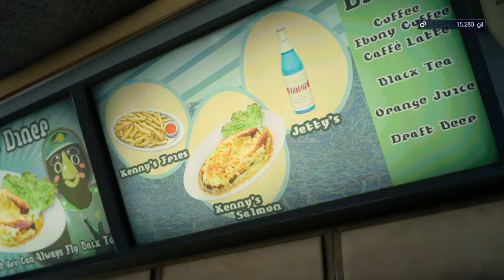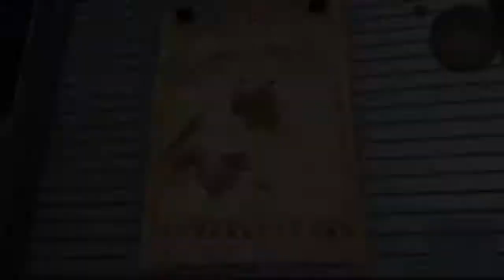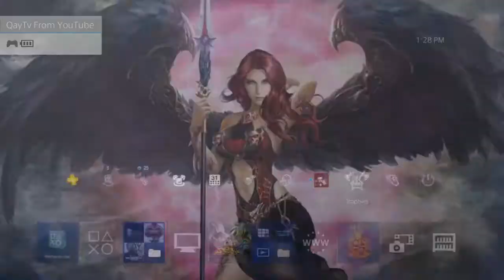Final Fantasy 15 walkthrough part 79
FOLLOW & ADD Xbox one:Alpha105Ato1331 PS4:MPGAlpha YTxDarkHunter SnapChat:mpg_alpha I Record with the ELGATO 60FPS HD Qaytv QaytvFinal Fantasy XV is an open world action role-playing video game developed and published by Square Enix for the PlayStation 4 and Xbox One home consoles. Wikipedia

Initial release date: November 29, 2016
Composer: Yoko Shimomura
Platforms: PlayStation 4, Xbox One
Series: Final Fantasy, Fabula Nova Crystallis Final Fantasy
Designers: Tetsuya Nomura, Wan Hazmer, More
Developers: Square Enix Holdings, XPEC Entertainment, HexaDrive, Streamline Studios, Umbra